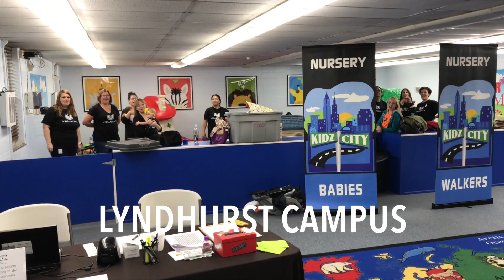Happy One Year Birthday Mentor